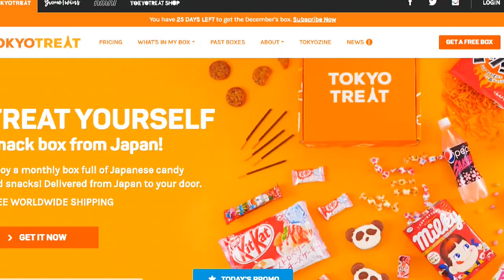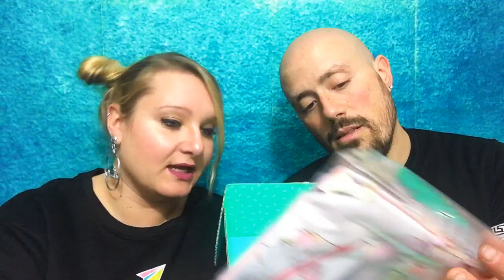UNBOXING YUMETWINS - IL FANTASTICO MONDO DEL KAWAII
✪ INFORMAZIONI UTILI ✪

MI VUOI SEGUIRE QUOTIDIANAMENTE ?

♥ INSTAGRAM ♥: gerulialice

 ✦ SNAPCHAT ✦ : gerulialice

》 CON COSA GIRO ?  IPHONE 6

                                        NIKON D3200 ( obiettivo : 24-120 MM)

 》 CON COSA EDITO : CYBERLINK per  windows

♬ MUSICHE PRESENTI NEL VIDEO : ♬